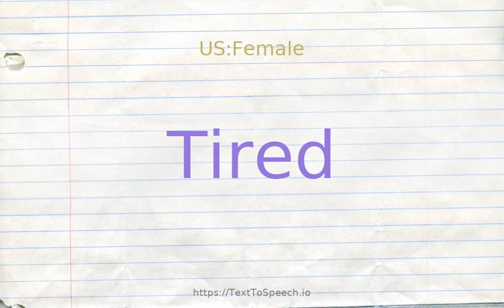How to pronounce tired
Learn how to say Tired in English correctly with TextToSpeech.io free pronunciation tutorials. American & British English pronunciation of male & female voices provided in videos. Check them out!

    Tired definitions:
    (s): repeated too often; overfamiliar through overuse; "bromidic sermons"; "his remarks were trite and commonplace"; "hackneyed phrases"; "a stock answer"; "repeating threadbare jokes"; "parroting some timeworn axiom"; "the trite metaphor `hard as nails''"
    (a): depleted of strength or energy; "tired mothers with crying babies"; "too tired to eat"